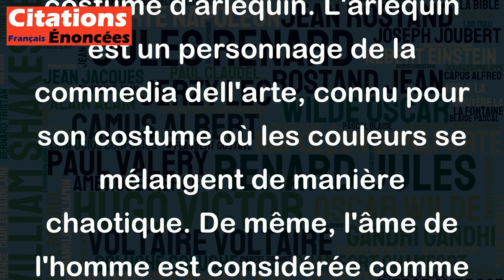L'homme a dans le corps un habit d'arlequin - son âme. - Xavier Forneret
Cette citation de Xavier Forneret est métaphorique et poétique. Elle suggère que l'âme de l'homme est quelque chose de complexe et multicolore, semblable à un costume d'arlequin. L'arlequin est un personnage de la commedia dell'arte, connu pour son costume où les couleurs se mélangent de manière chaotique. De même, l'âme de l'homme est considérée comme un élément fluctuant et difficile à comprendre dans son ensemble.
Cette citation est intéressante car elle invite à réfléchir sur la complexité de l'être humain. L'image de l'habit d'arlequin rappelle également la diversité des facettes qu'une personne peut avoir, ses expériences de vie, ses émotions, ses pensées, etc. En somme, cette citation nous offre une réflexion philosophique sur la nature humaine et sur l'importance de ne pas réduire une personne à une seule facette de sa personnalité.